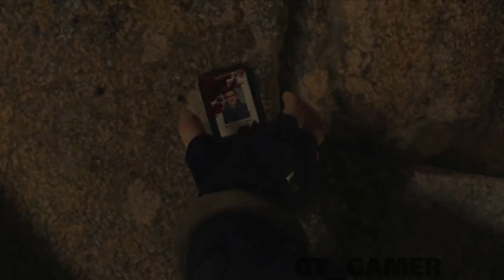Resident Evil great game 🤩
Introduce me to your friends
Goodbye until the next movie

BESTGAMEROFWORLD@